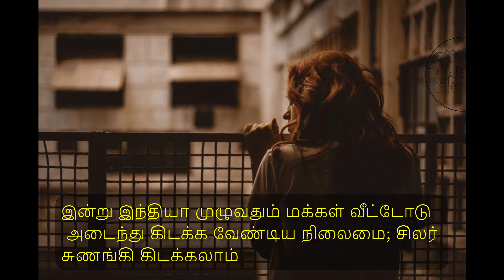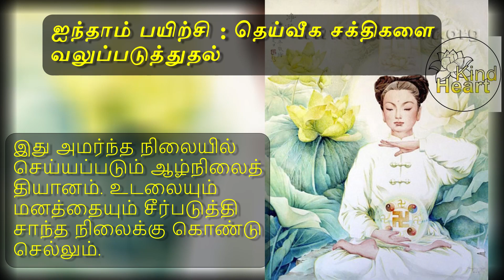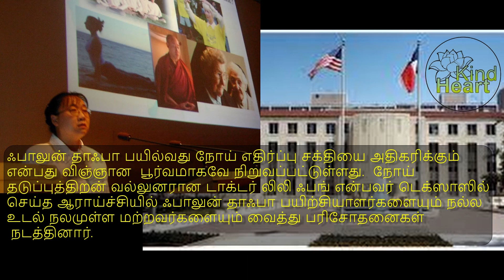[TAMIL] நோய் எதிர்ப்பு சக்தியை அதிகரிக்கும் தியானப் பயிற்சி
How this meditation practice can improve your immunity. Today’s lockdown situation can be depressing for some people, while others are taking it positively and are open to learning new things. Why not use this spare time to learn a meditation practice which is great for your mind and body and also boost your immunity. A useful and relevant video for you. Please watch and share with your family and friends.

FALUN DAFA

"Life and Hope Renewed - The Healing Power of Falun Dafa"